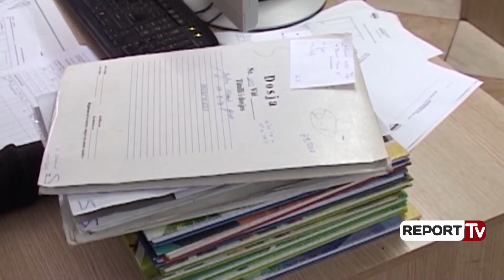Report TV - Hetimi i parave/ Skandali me pronat në Spille, postieri i përfshirë në skemë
Prokuroria e Kavajës nuk tërhiqet nga qëndrimi i saj për ti shkuar deri në fund çështjes së abuzimeve me tjetërsimin e pronave shtetërore në bregdetin e Spillesë. Një muaj më parë, kjo prokurori depozitoi një kërkesë të dytë në gjykatën e rrethit, duke kërkuar gjykimin e biznesmenit të njohur Idlir Karkini për akuzën e “Pastrimit të produkteve të veprës penale”.

Kujtojmë që Karkini ka një tjetër proces gjyqësor për akuzën e “Falsifikimit të dokumentave” të pronave. Mirëpo në çështjen e dytë kundër tij, prokuroria ka zbuluar se në skemën e tjetërsimit të pronave në Spille është përfshirë dhe një postier i Kavajës. Gëzim Baçerri akuzohet për veprën penale të “Shpërdorimit të detyrës”.

Baçerri dyshohet se ka bashkëpunuar me ish-drejtuesin e hipotekës Kavajë, Said Cikalleshi, ku në një rast ka fshehur dokumentat e korrespodencës mes hipotekës së Kavajës dhe Këshillit të Qarkut Tiranë. Sipas prokurorisë këtë shërbim, punonjësi i postës Kavajë e ka kryer kundrejt një pagese ende të papërcaktuar.Dy të pandehurit Karkini dhe Baçeri, pritet që në muajin shtator të përballen me prokurorinë në gjykatë. Biznesmeni Karkini vijon të jetë në kërkim policor dhe mendohet se fshihet në Gjermani ose Itali.